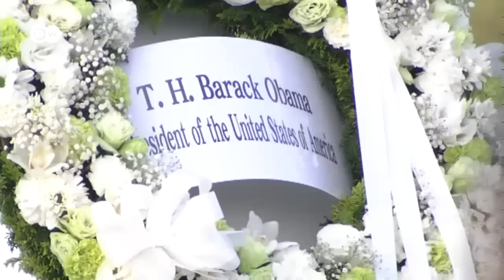Лидеры G7: санкции в отношении России должны быть продлены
Лидеры G7 намерены сохранить санкции против России до выполнения ею минских договоренностей. Более того, санкции могут быть даже усилены.